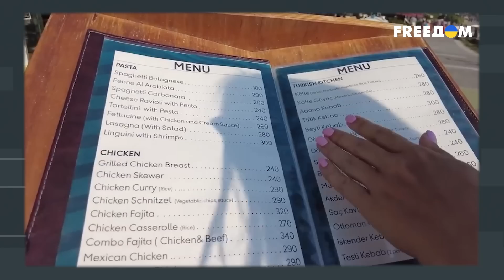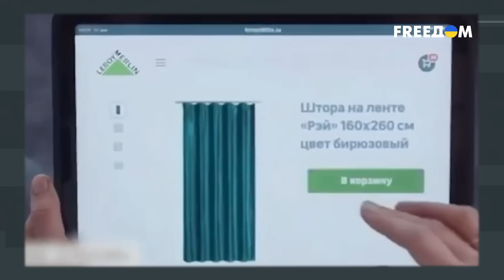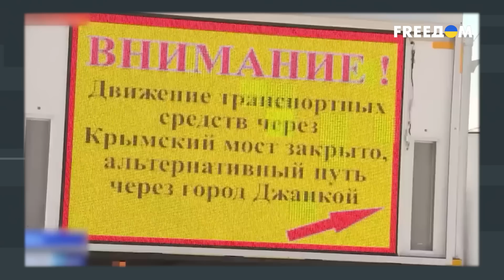⚡️ Мифы РФ об украинском контрнаступлении. Реальное положение ВСУ. Разбор Краева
Россия стремится к уровню экономики, равной Северной Корее? Почему россиянам больше не нужны социальные выплаты? И правда ли, что Британия поможет Украине вернуть Крым? Об этом смотрите в интервью с экспертом Совета внешней политики "Украинская призма" Александром Краевым на телеканале FREEДОМ.

00:00 Смотрите в материале
00:21 Экономический кризис в РФ
04:40 Новая волна мобилизации
06:38 Перевод экономики на военные рельсы
08:20 Инвестиции
11:48 Траты на войну
12:56 ЮАР – Россия
16:38 ЧВК в России
22:04 Месседжи пропаганды о том, что украинское контрнаступление "провалилось"
25:50 Российское "наступление"
28:50 Британия поможет Украине вернуть Крым?